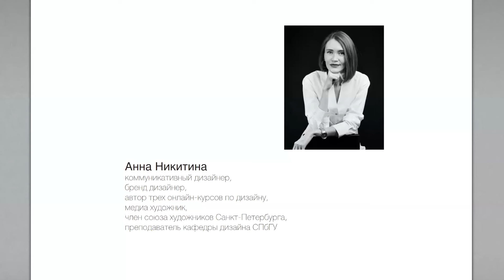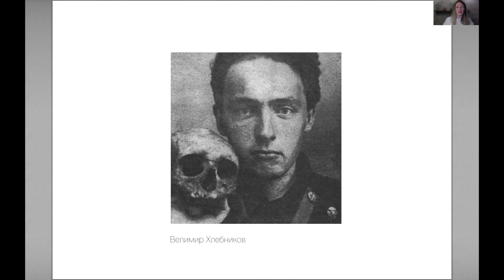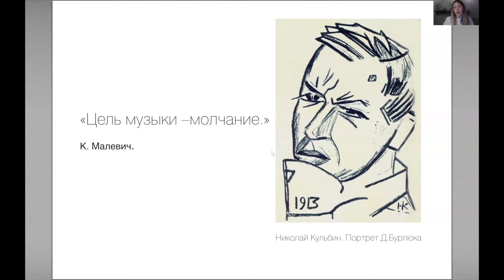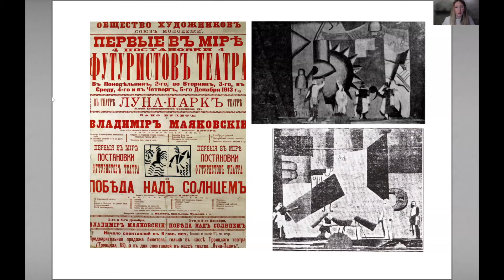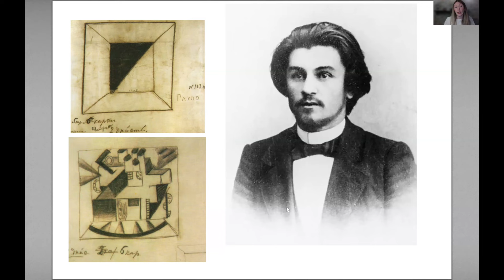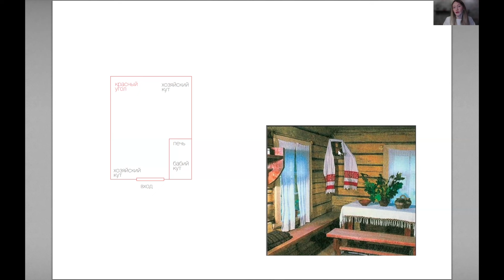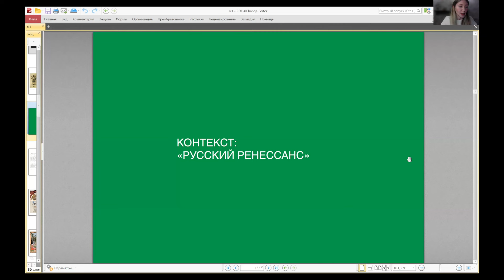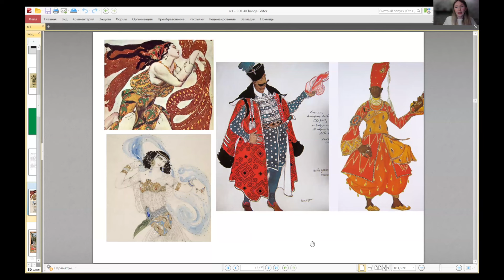Kazimir Malévich El fin de la pintura en negro sobre blanco – Conferencia de Anna Nikitina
El 1 de octubre a las 18:00 la Fundación Cultural ‘CdR en Barcelona’ y la Universidad Estatal de San Petersburgo os invitan a la conferencia en línea ‘Kazimir Malévich. El fin de la pintura: en negro sobre blanco’. La conferencia será impartida por la profesora del Departamento de Diseño de la Universidad Estatal de San Petersburgo, Anna Nikitina.